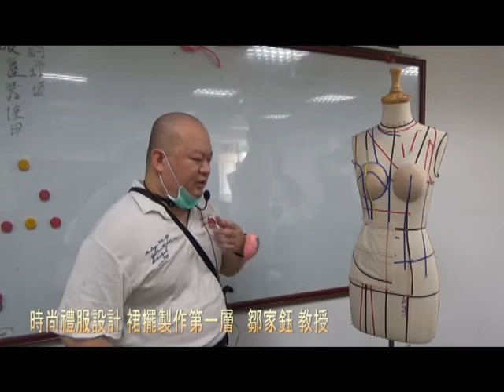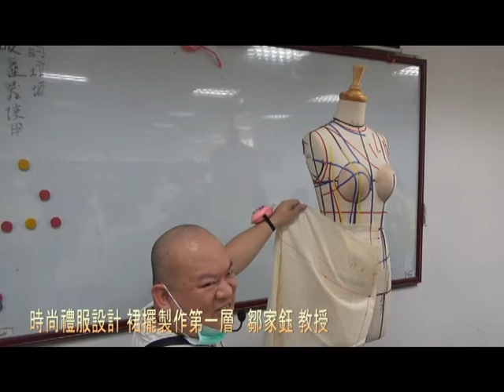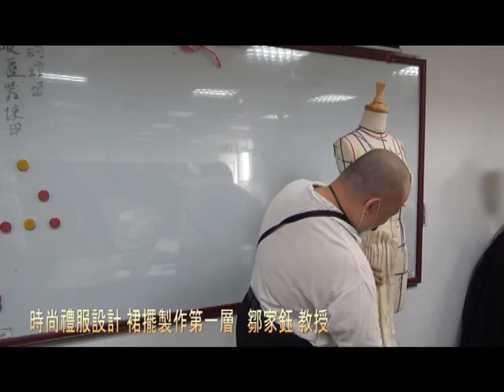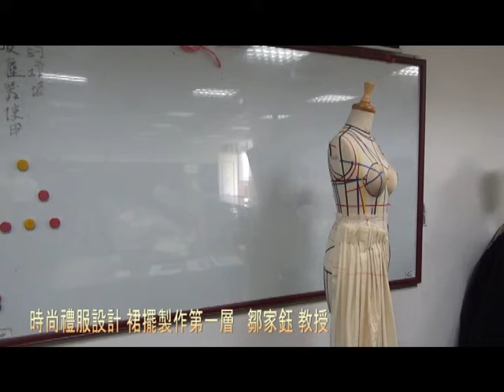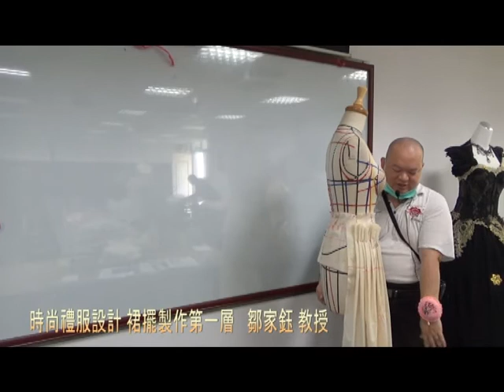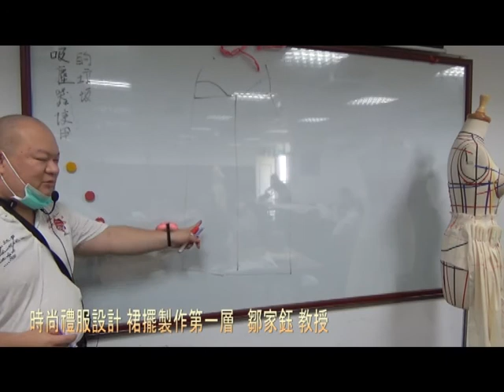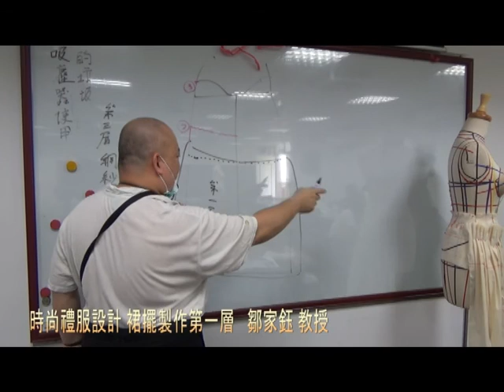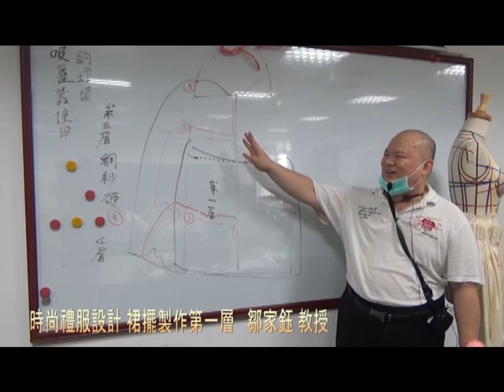時尚禮服設計 裙擺製作第一層 鄒家鈺 教授